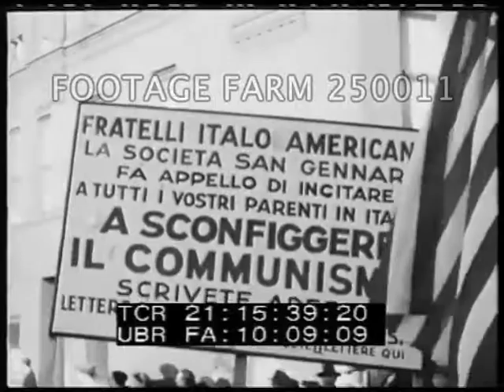Italian anti-communists mach in NYC 1940s - 250011-07 | Footage Farm Ltd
Italians march thru New York City streets in anti-Communist demonstration w/ flags, placards; men marching, riding in convertible cars asking for support.
Post-WWII Protest; Post-WW2 Demonstrators; NYC: 1940s;